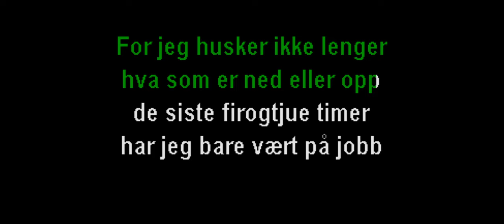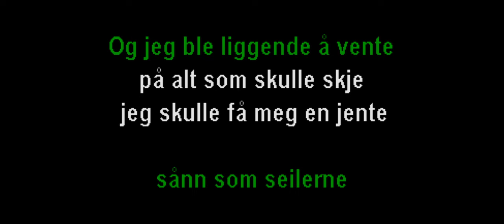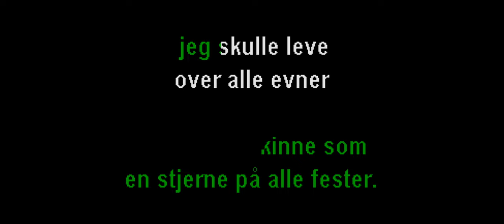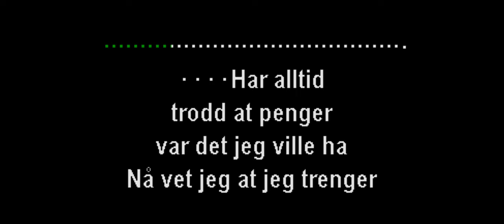Tidløs - Postgirobygget - Karaoke